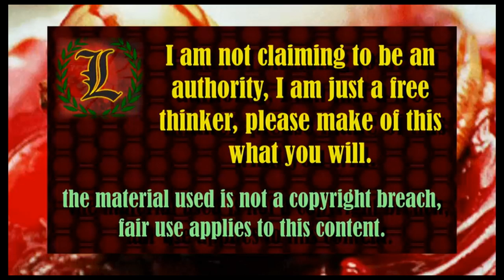Response To Raelism.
swapping the non-evident god for a non-evident Alien federation is not really any better, you exchange an almighty engineer for an advanced alien race of engineers, and since nether are evident it's just another delusion backed by desires understand a mysterious universe.  Even moderate belief systems fail, the failing is to assume that community and society must have religion in some form, the idea that we need cults to form culture is misguided, we can create a cooperation without the need to indulge in faith.  Out of religions a very liberal minded culture is best, less costly than some branches, or twigs, of New Age, and with an atheist view of the world, yet the science is science fiction, the evidence is belief and fairy tale, and thus the dilemma is the same.  The conflict between unappealing sides is that of religion with a god or without one, we are still talking about faith, we are still talking about accepting ideas without valid or clear evidence, but at least Raelians are accepting of every people group in society, they are just hung up on a pseudo-prophet.

a few links of interest